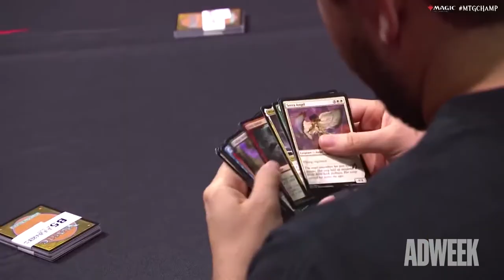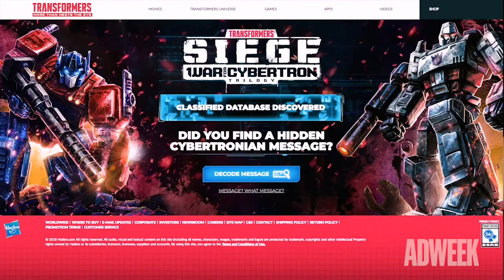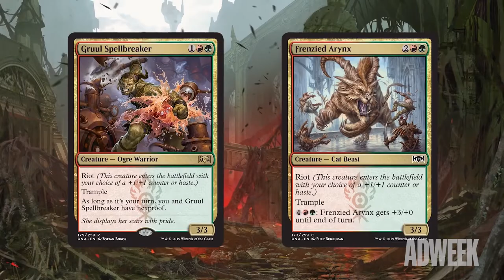CES 2019: OMD Takes Hasbro Around The CES Show Floor